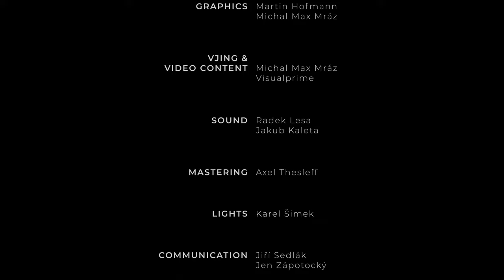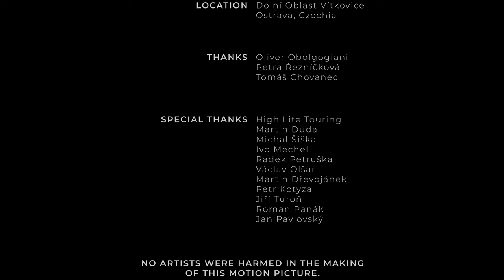hotspot 3 • making of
Visit the hotspot backstage - watch Making of an episode with Axel Thesleff.

• Produced by SMART PRODUCTION in cooperation with COLOURS OF OSTRAVA.